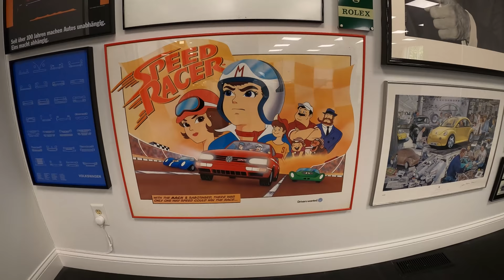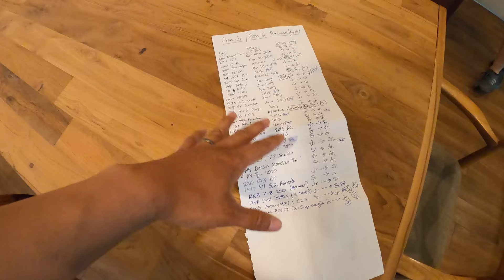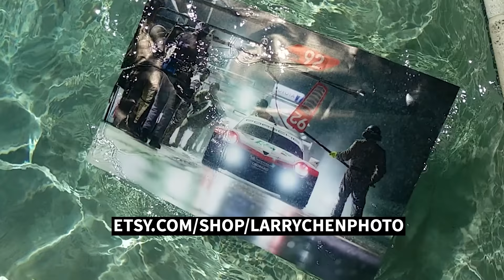Chicago’s Most Tasteful Car Collection? Megatour of Richard Fisher’s Insane All-White Fleet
Take it in – this is what dreams look like. A car collector after our own hearts. When your family business is cars, you tend to grow up around them – and obsess over them too. Chicago’s Richard Fisher had that exact upbringing, but he’s not after big baller supercars and standard flex fare. Vintage 911s, 90s Audis, M3s, Supras… this looks like our garage from Gran Turismo 4. Enjoy this hour-long megatour of his collection.